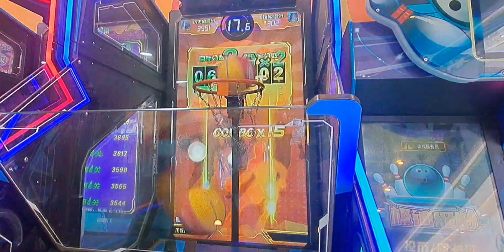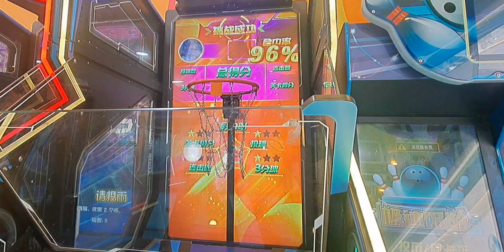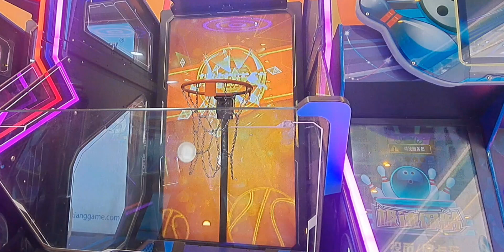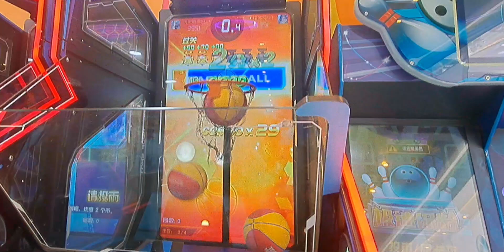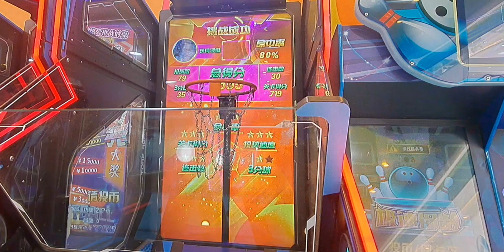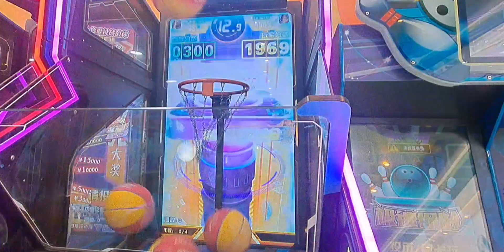颶風籃球二代 豪華版 240秒「初級」被彈到剩幾分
第1關不動
2跟3範圍短
最後一關範圍較長

移動的方式比原本二代顯然不同